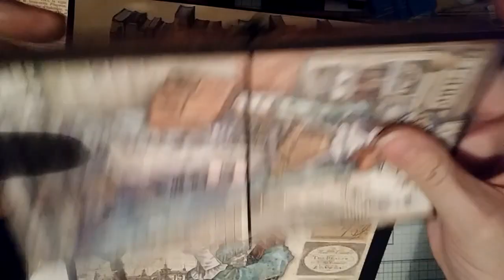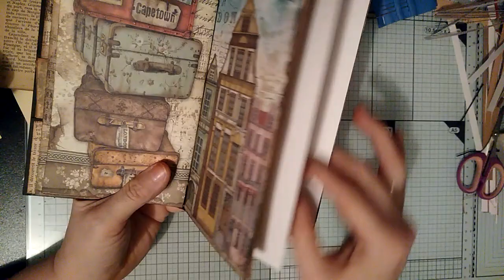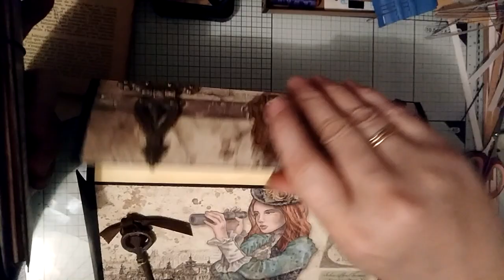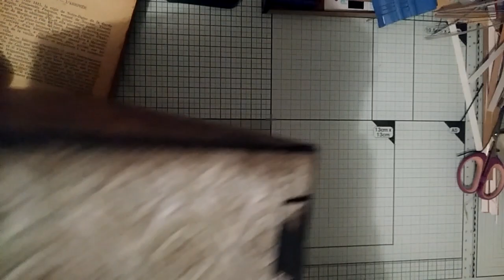{{{Présentation}}} traveler note book LADY VAGABON